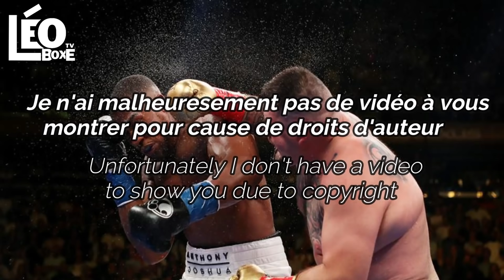TOP 10 KO ANDY RUIZ JR "THE DESTROYER" 🥊💥 | BEST KNOCKOUTS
TOP 10 KO ANDY RUIZ JR 🥊💥

Dans cette vidéo vous verrez les "10 meilleurs KO" qu'a pu infliger Andy Ruiz Jr à ses adversaires depuis le début de sa carrière professionnelle jusqu'en 2019.

1) Andy Ruiz Jr vs Anthony Joshua ( 5:00 )
2) Andy Ruiz Jr vs Devin Vargras ( 4:29 )
3) Andy Ruiz Jr vs Josh Gormley ( 3:53 )
4) Andy Ruiz Jr vs Kenny Lemos ( 3:30 )
5) Andy Ruiz Jr vs Manuel Quezada ( 2:57 )
6) Andy Ruiz Jr vs Tor Hamer ( 2:29 )
7) Andy Ruiz Jr vs Joe Hanks ( 1:56 )
8) Andy Ruiz Jr vs Matthew Greer ( 1:17 )
9) Andy Ruiz Jr vs Maurenzo Smith ( 0:38 )
10) Andy Ruiz Jr vs Ken Frank ( 0:06 )

Andy Ruiz Jr est un boxeur professionnel de nationalité mexicaine et américaine né le 11 septembre 1989 à Vallée impériale en Californie. Le 1er juin 2019, il devient champion du monde des poids lourds IBF, WBA et WBO après sa victoire contre Anthony Joshua par arrêt de l'arbitre au 7e round. Il perd ces titres lors du combat revanche, le 7 décembre 2019, battu aux points par Anthony Joshua.

Musique utilisée dans la vidéo:
Gucci Mane / 808 Mafia Type Beat - Brand New de SigmaBeats